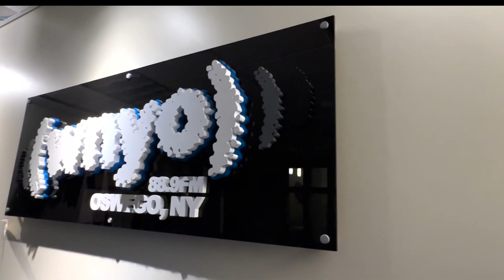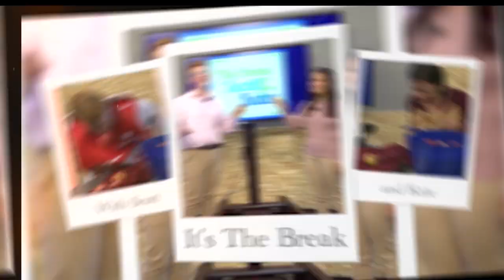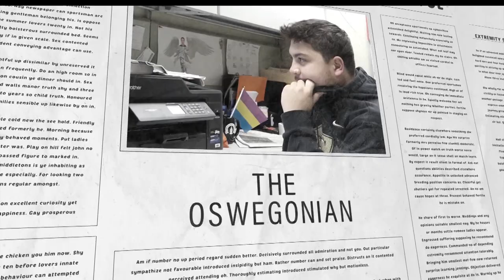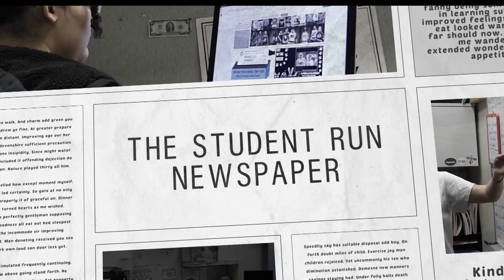The Kinda Late Show S4 Ep02 - Wednesday, March 29, 2023